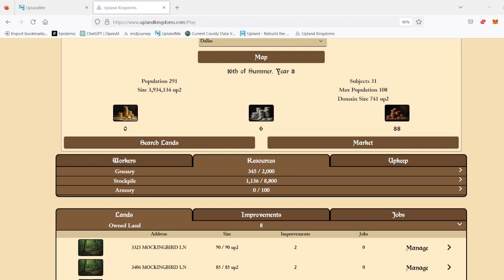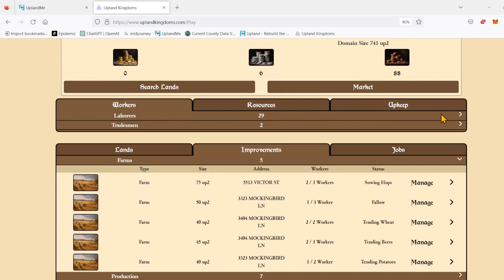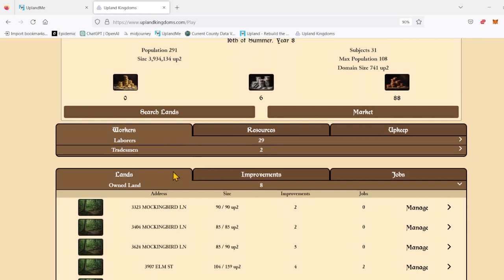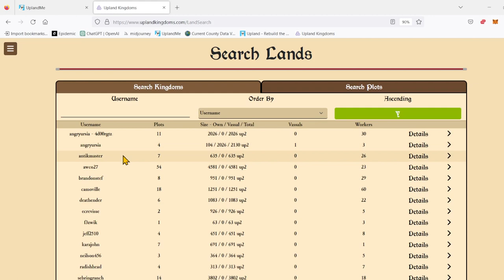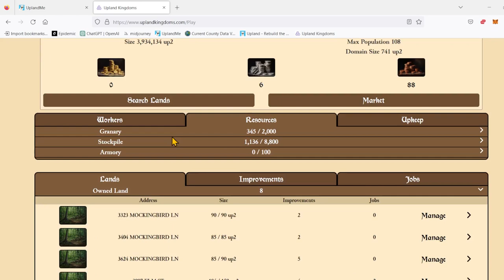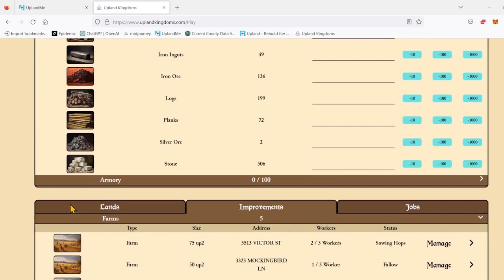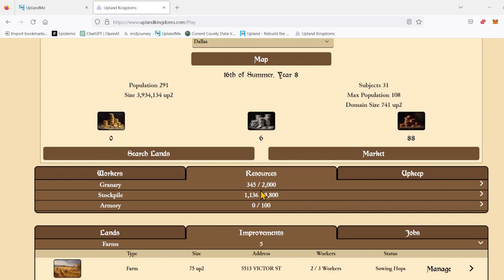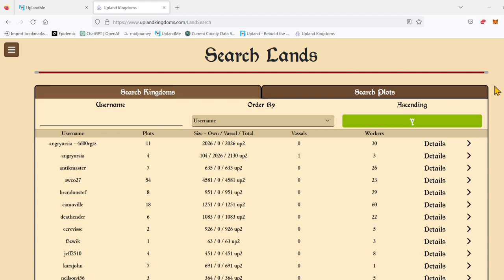Quinto video de Upland Kingdoms, compartiendo mi estrategia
En este último video le comparto mi estrategia y algunas recomendaciones para que puedan empezar bien en el juego. Los esperamos en el Barrio por si tienen alguna pregunta sobre este juego.